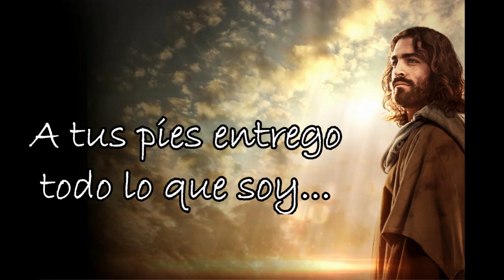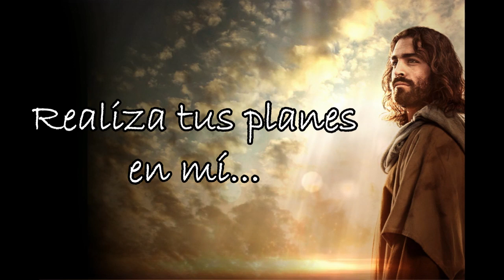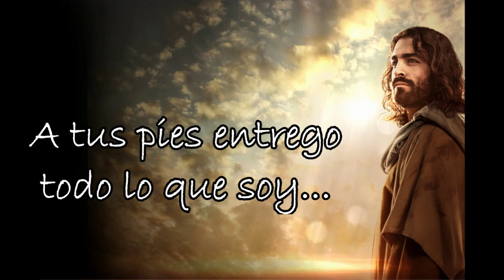Milagros - Pista | Adoradores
Vengan aquellos cansados, con cargas
y los perdidos,
en tu nombre milagros van a suceder...

Hijos perdidos familias quebradas
adoren en espíritu en tu nombre
milagros van a suceder...

CORO
Realiza tus planes en mí descubre mis ojos
y que pueda ver tu gran poder
quita de mí lo que me impide serte fiel
a tus pies entrego todo lo que soy...